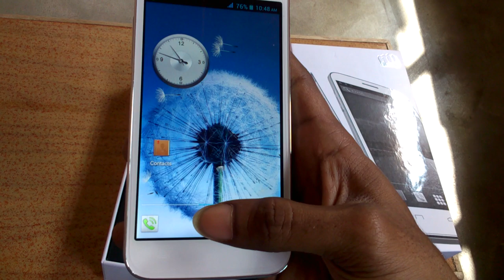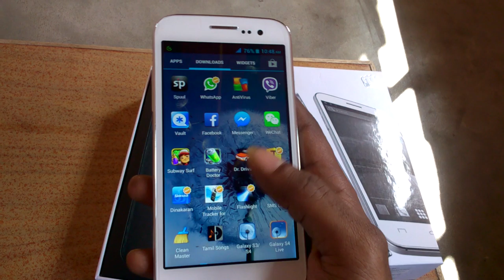Micromax Canvas 2.2 A114 review in HD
Micromax Canvas 2 2 A114 Review HD  , Games special , Full Review , Unboxing Phone , Performance and Benchmark